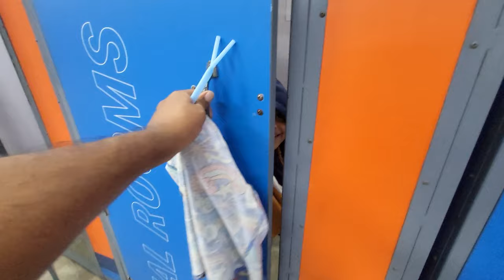🥪Ayaan Learned making this ?🤔